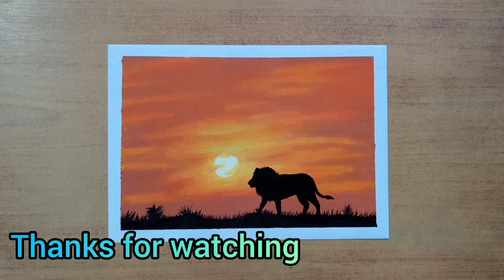Lion || Nature || Oil pastel drawing